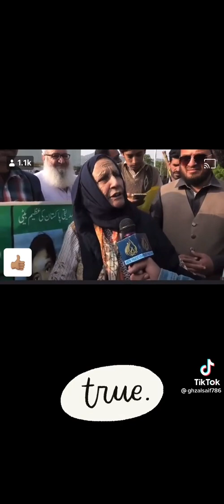Reall story of real women who work honest ..for her children